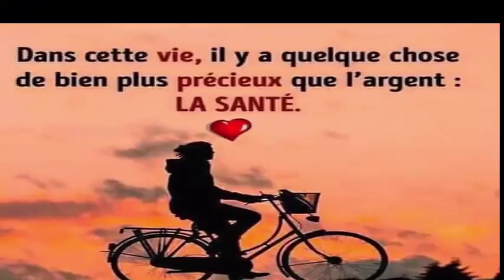Ces cheveux sont longs et abondants dans 7 jours grace a un secret decouvert par elle pour utiliser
Masques de betterave pour la perte de cheveux
MASQUE DE BETTERAVE AU MIEL AVEC DU MAYONAISE
Les propriétés de la betterave se complètent parfaitement aux propriétés du miel, de sorte que vous puissiez prévenir la chute des cheveux et laisser les cheveux avec une brillance et une douceur uniques.

Ingrédients: une betterave moyenne, deux cuillères à soupe de miel et un demi-litre d’eau. Comme vous pouvez le constater, les ingrédients qui seront utilisés sont totalement naturels et économiques.

Préparation: Commencez par nettoyer parfaitement la betterave. Placez l'eau dans un pot pour placer sur le feu. En attendant, vous devez couper la betterave en plusieurs morceaux et les ajouter à l'eau. Laisser bouillir le temps nécessaire, jusqu'à ce que la betterave soit bien cuite.

Pour vérifier si la betterave est bien cuite, utilisez une fourchette; si elle est facilement introduite, c’est fait et vous devez la retirer du feu. Laisser reposer un moment et filtrer pour séparer la betterave du liquide.

À l'aide d'une fourchette, vous devez écraser parfaitement la betterave pour obtenir une sorte de pâte ou de crème. Ensuite, vous devez ajouter le miel et continuer à bien battre pour obtenir un mélange uniforme. Si nécessaire, ajoutez du mayonaise un peu d'eau à l'endroit où la betterave a bouilli. Le but est d’obtenir un masque homogène facile à appliquer.
Application: commencez par laver les cheveux comme vous le faites habituellement. Ensuite, appliquez le masque sur les cheveux avec un léger massage circulaire autour du cuir chevelu et des cheveux.

Laissez le masque pendant au moins une demi-heure. Après le temps indiqué, vous devez rincer abondamment à l'eau tiède. Enfin, utilisez le liquide que vous avez séparé de la betterave et appliquez-le en dernier rinçage.

Ce bon masque à la betterave est recommandé car il parvient à renforcer les cheveux car il s'agit d'un ingrédient naturel riche en protéines, potassium, phosphore, calcium et vitamines B et C, facteurs essentiels pour renforcer la force et la vitalité des cheveux, qui stimule la croissance naturellement. Je recommande d'appliquer ce masque au moins deux fois par semaine.

5 astuces indiennes pour faire pousser vos cheveux plus vite L'HUILE SECRÈTE DE LA FAMILLE ROYALE